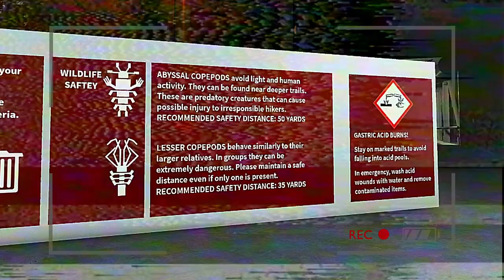WHAT ARE THEY HIDING?! Roblox Mystery Flesh Pit (Found Footage)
This was filmed entirely inside Roblox, the mystery flesh pit is fictional.
Voice is text to speech ai

In this video a tourist equip with a old camera heads deep into the Permian basin superorganism to expose Anodyne and what they've been up to. Only to find out that copepods don't make friendly pets. The Mystery Flesh Pit National Park has many footages come up, especially in the lower sections.. I wonder what else they can find down there..

Roblox mystery flesh pit found footage
mystery flesh pit national park disaster